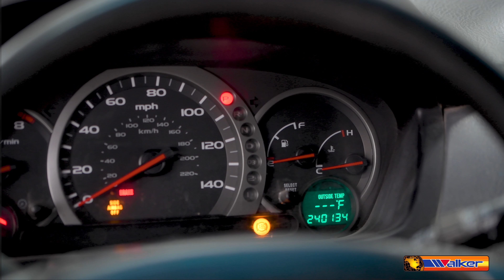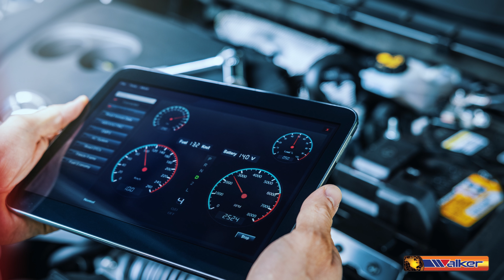Walker Products MAP Sensors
The Manifold Absolute Pressure Sensor (MAP) measures manifold pressure through changing voltage and sends the information to the vehicle’s onboard computer. The computer uses this and other inputs to calculate the correct amount of fuel delivered to the cylinders.

The Barometric Pressure Sensor (BPS), also known as the Barometric Air Pressure Sensor (BAP), measures the atmospheric pressure of the environment and sends this information to the vehicle’s ECU. Vehicles driving in high altitudes where the air is thinner means less oxygen for the engine during the intake stroke. The BAP senses this and sends a message to adjust the amount of fuel accordingly. The BAP works closely with the MAP to determine the best timing and fuel conditions for optimum engine performance.

Common causes of a Pressure Sensor failure:
• Contaminated
• Clogged
• Electronics damaged from intense engine heat
• Vibration damage from prolonged exposure in the engine compartment

Symptoms of a failing Pressure Sensor may include:
• Engine will not start or starts poorly
• Detonation or misfire
• Excessive fuel consumption
• Lack of engine power

As an industry leader, Walker Products has evolved into a premier supplier of fuel delivery components, emission control products, engine sensors, ignition wire sets, ignition coils and coil-on-plug boots. Walker Products, an ISO 9001/ IATF16949 certified company, specializes in the manufacturing and distribution of Fuel System Components and Automotive Engine Management products. Walker is committed to meeting and exceeding OEM standards and specifications. This effort is backed by Walker’s own manufacturing, product management and engineering expertise.